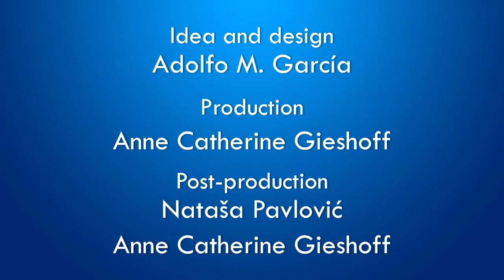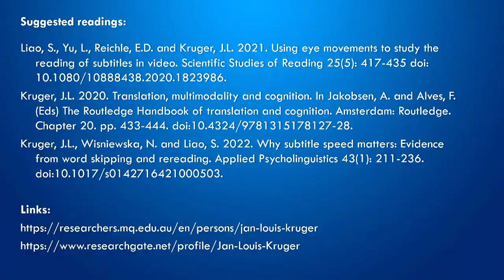Minds Between Languages 15 | Cognitive processing of subtitles in audiovisual translation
A talk with Jan-Louis Kruger.